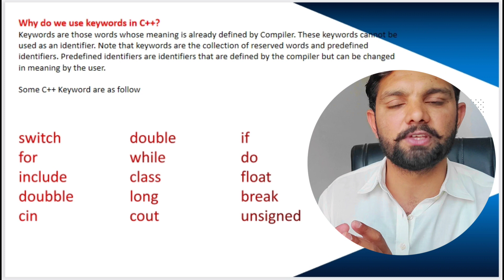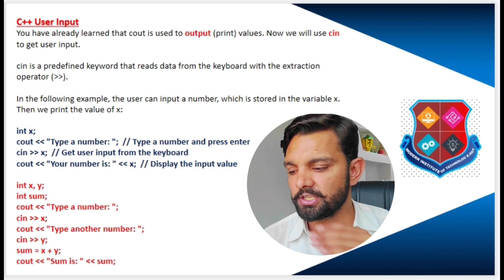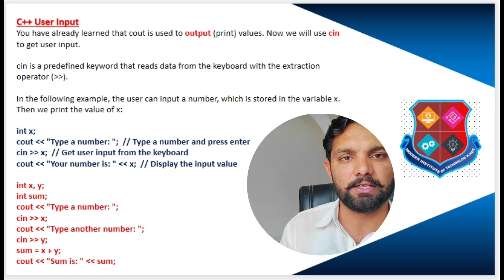Learn C++ Programming in Urdu | Computer Science Level 12 | Keywords in C++ | Lecture 03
this video will discuss about keywords of c++ and will do a short program to understand the practicality of C++ programming language.
How to program in C++ learn in Urdu | C C++ Programming 12th Computer Science | Keywords in C++